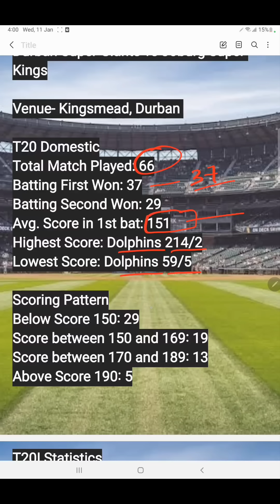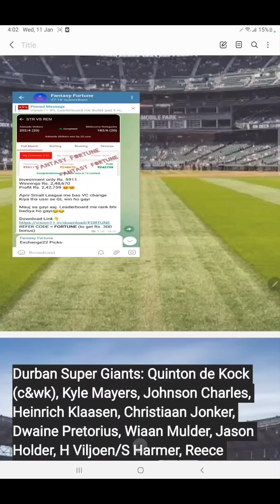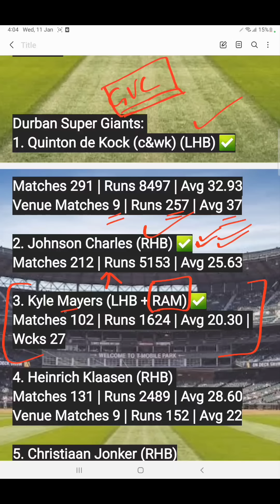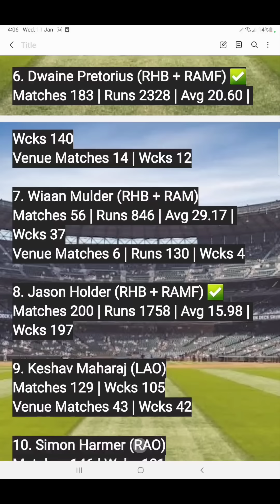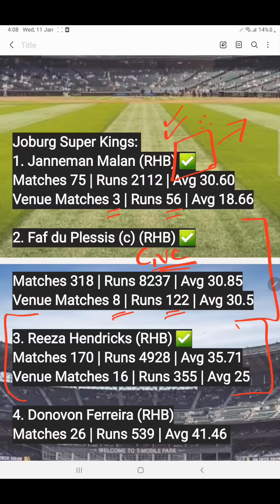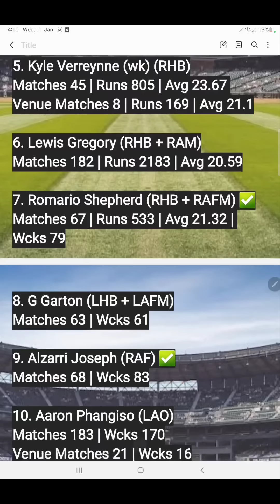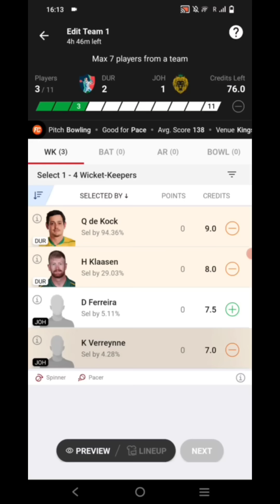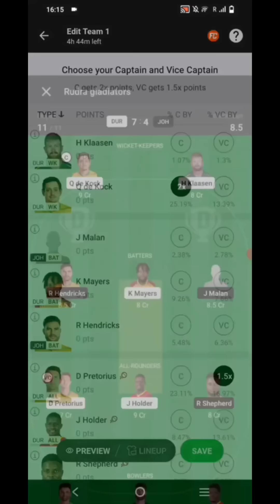South Africa T20 League DUR vs JOH Dream11 Prediction DUR vs JOH Dream11 Team SA T20 Team